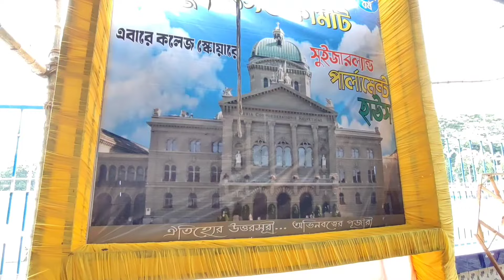কলেজ স্কোয়ারে সুইজারল‍্যান্ড পার্লামেন্ট হাউস... Durga Puja Preparation 2024.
Hi,
So Today I Went to College Square. For Showing You There Theme and the Durga Puja Preparation of 2024. So Let's go with me to see the College Square Durga Puja Preparation for 2024... I hope You guys enjoy  this video... So keep Watching...

Google Map√
College Square